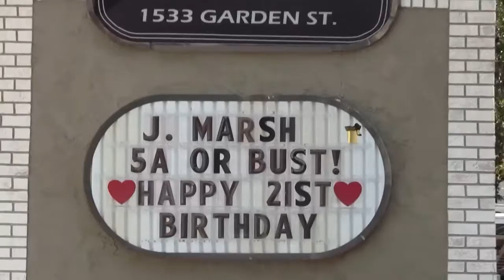5a or bust 2/20/11